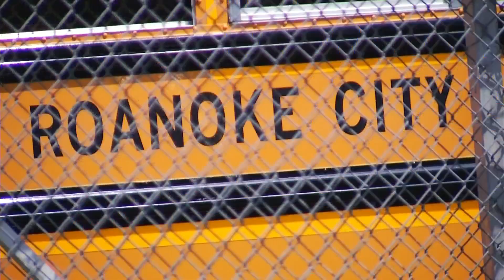Roanoke school transportation company responds to driver concerns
Late pickups and dropoffs have become the new norm, and parents and drivers are frustrated.